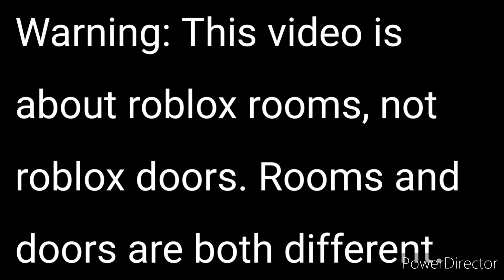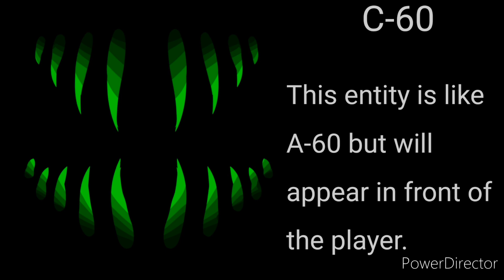Roblox rooms fan-made entity concepts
Roblox rooms is such an underrated game.